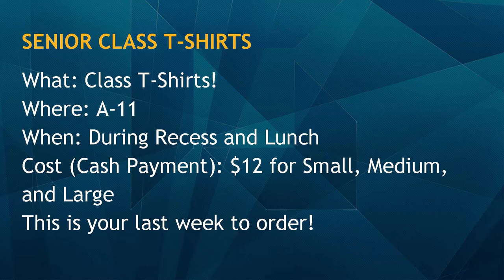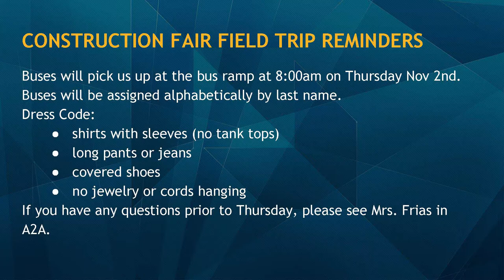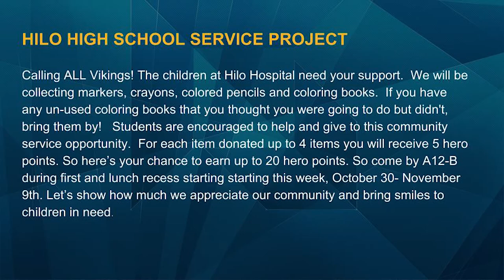11/01/2017 KVIKS Bulletin